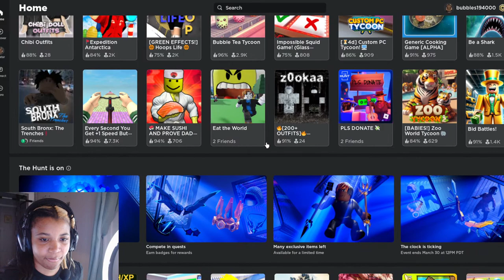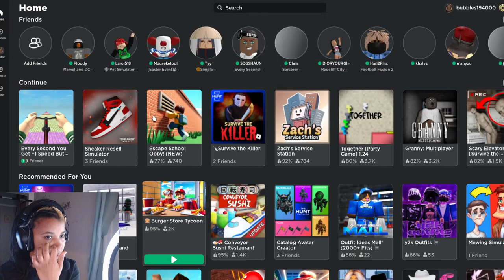FALL GUYS UPDATE LETS PLAY!!! COME CHAT